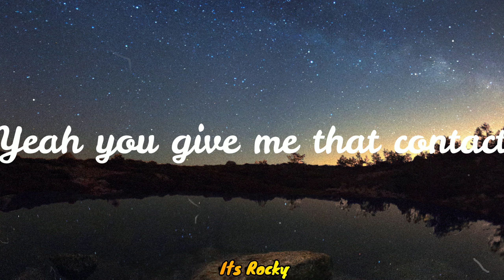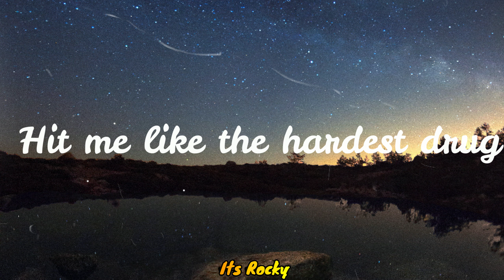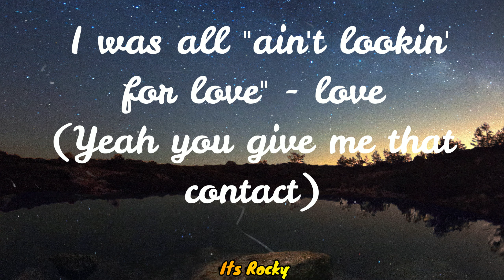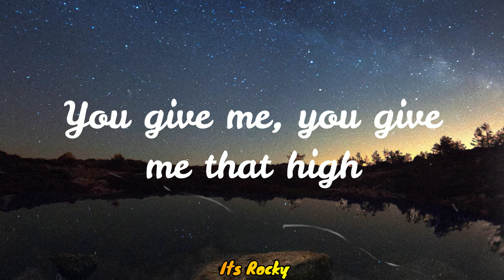Jordan Fisher - Contact (Lyrics)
🎤 Lyrics: Jordan Fisher - Contact

[Intro]
Stop for a minute
I was all "ain't lookin' for love"
Swimmin' in my cup, drunk
I wasn’t with it
But you just roll my paper walls
Smokin' til I fall, down

We don’t even have to touch
You already in my blood
How you do what you do
Baby, do what you do
Hit me like the hardest drug
Now my body burnin' up

Yeah you give me that contact
Yeah you give me that give me that high
High you give me that high
You give me, you give me that high*
You give me, you give me that yeah
You give me that contact

You put me over the limit
I’m so messed up, yeah, you did it
I’m out of my mind, I’m out of my mind

So gone I’m inhalin' you in
Watch the whole room spin, round
Dance on the ceilin’
You came and turned me upside down
Got me so strung out, out

I was all "ain't lookin' for love" - love
High, high, high
Yeah you give me that, give me that

Yeah you give me that contact high